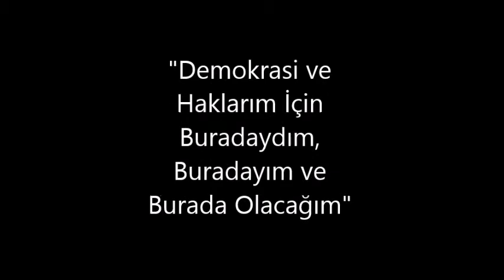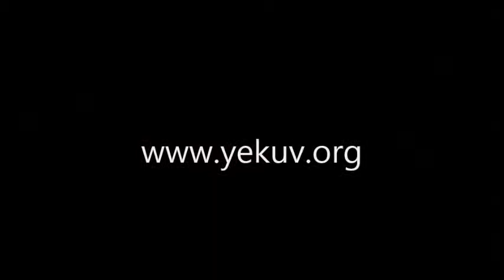YEKÜV, TRT 1 Radyosu "Gecenin İçinden" Programına Konuk Oldu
T.C. Hazine Müsteşarlığı Merkezi Finans ve İhale Birimi'nin Milli Eğitim Bakanlığı ile birlikte 2012 yılında açmış olduğu Demokratik Vatandaşlık ve İnsan Hakları Eğitimi Hibe Programı kapsamında YEKÜV tarafından yürütülen "Demokrasi ve Haklarım İçin Buradaydım, Buradayım ve Burada Olacağım" başlıklı Proje ilk radyo tanıtımını gerçekleştirdi.

21 Ocak 2014 saat 23.00'de TRT 1 Radyosu "Gecenin İçinden" Programı'na Proje İrtibat Kişisi ve YEKÜV Mütevellisi Işın Özdemir ile Proje Koordinatörü Pelin Sönmez konuk oldular. Programda, Vakfın tanıtımı ve yürüttüğü faaliyetler ile birlikte "Demokrasi ve Haklarım İçin Buradaydım, Buradayım ve Burada Olacağım" Projesi'nin kapsamı, amaçları ve işleyişi hakkında bilgileri paylaştılar.